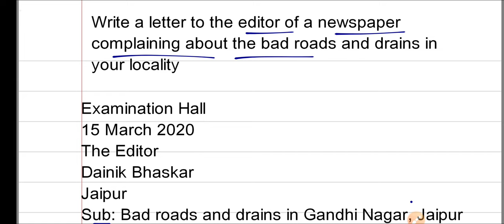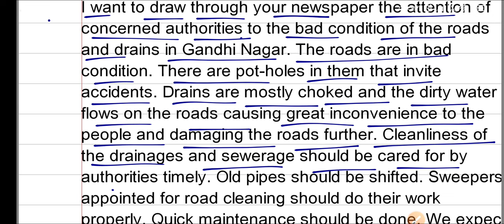Write a letter to the editor of a newspaper complaining about bad roads & drains in your locality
Write a letter to the editor of a newspaper complaining about the bad roads and drains in your locality